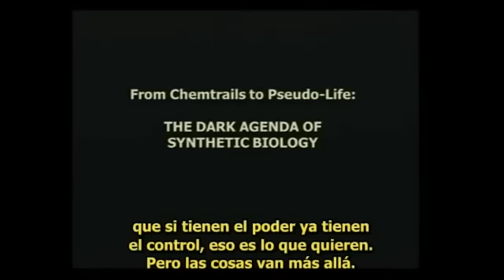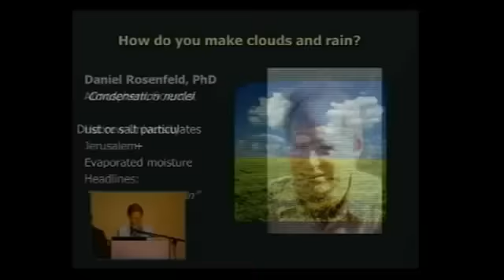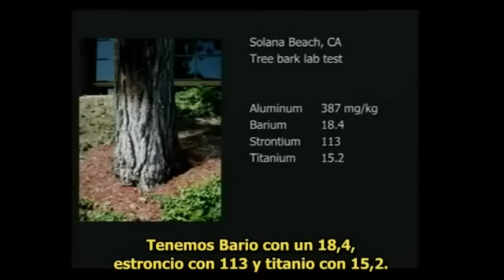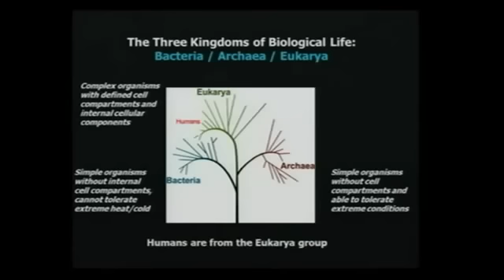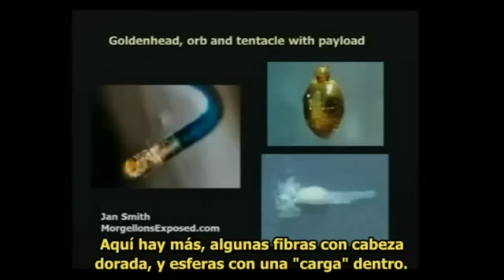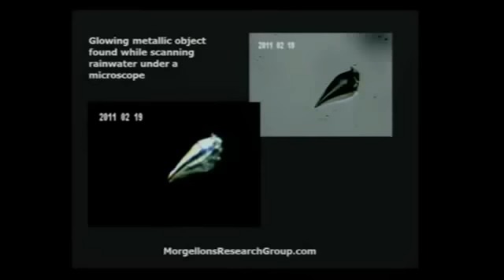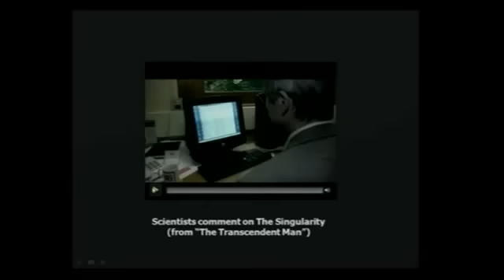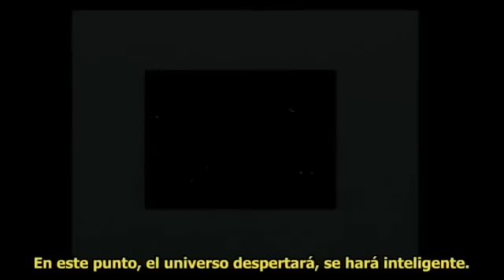Documental CHEMTRAILS Agenda Oscura de la BIOLOGÍA SINTÉTICA